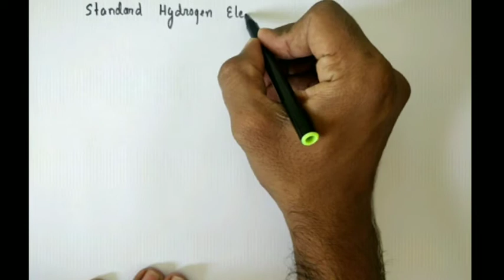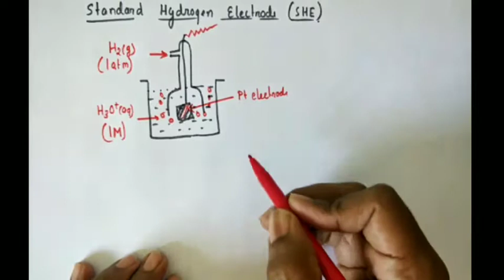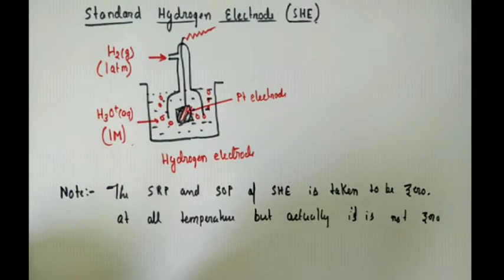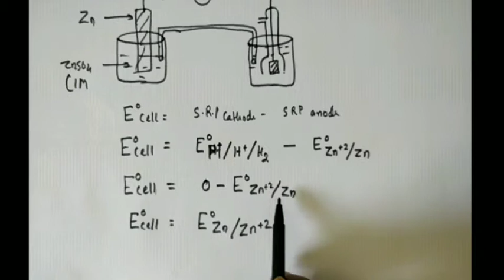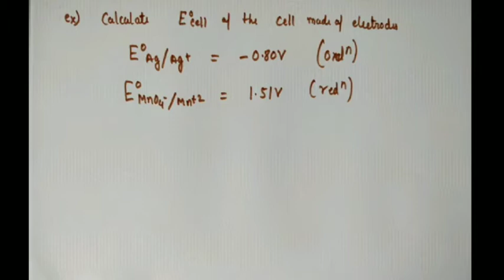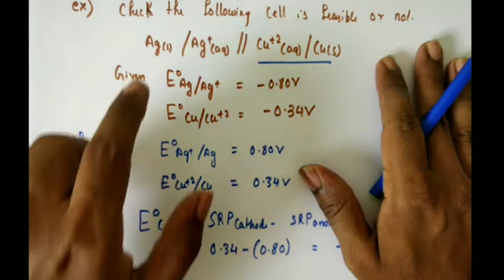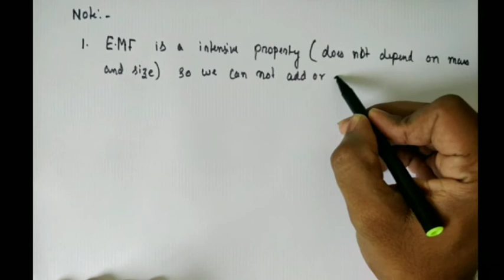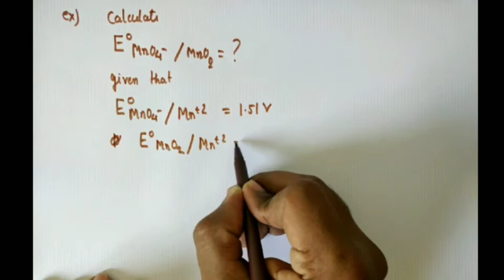ELECTROCHEMICAL SERIES: Electrochemistry:Lecture 2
elelctrochemical series is used to decide the reactivity of elements